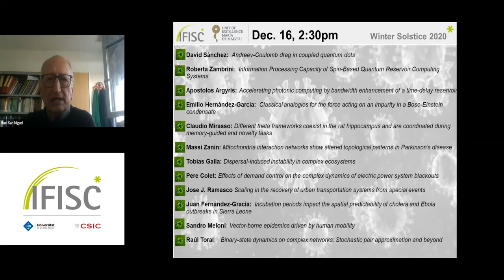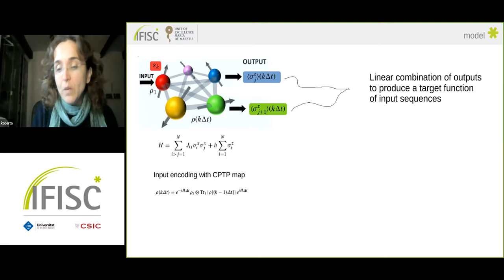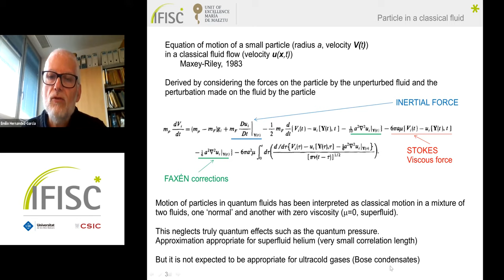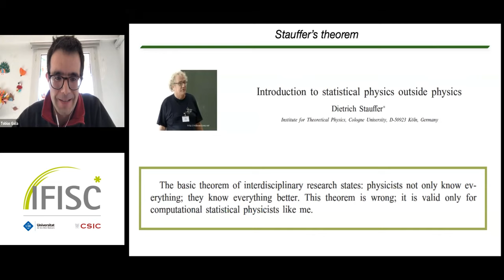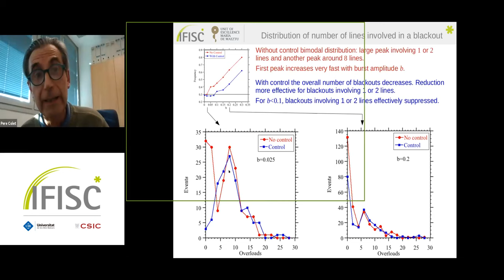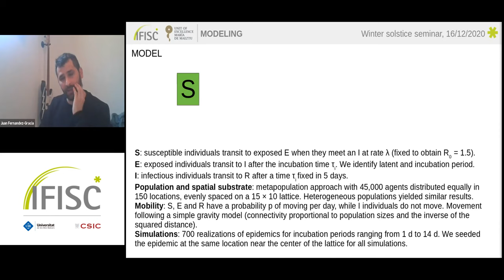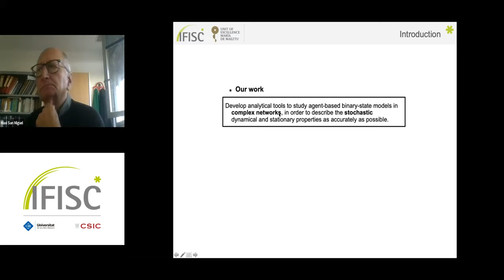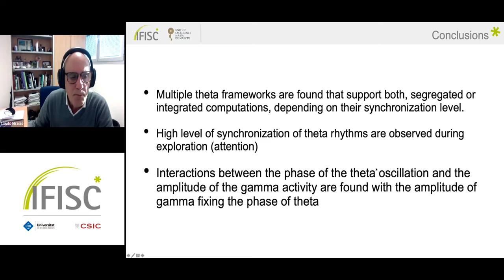IFISC Winter Solstice Seminar 2020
David Sanchez: Andreev-Coulomb drag in coupled quantum dots

Roberta Zambrini: Information Processing Capacity of Spin-Based Quantum Reservoir Computing Systems

Apostolos Argyris: Accelerating photonic computing by bandwidth enhancement of a time-delay reservoir

Emilio Hernández-García: Classical analogies for the force acting on an impurity in a Bose-Einstein condensate

Masi Zanin: Mitochondria interaction networks show altered topological patterns in Parkinson’s disease

Tobias Galla: Dispersal-induced instability in complex ecosystems

Pere Colet: Effects of demand control on the complex dynamics of electric power system blackouts

Jose J. Ramasco: Scaling in the recovery of urban transportation systems from special events

Juan Fernández-Gracia: Incubation periods impact the spatial predictability of cholera and Ebola outbreaks in Sierra Leone

Sandro Meloni: Vector-borne epidemics driven by human mobility

Raul Toral: Binary-state dynamics on complex networks: Stochastic pair approximation and beyond

Claudio Mirasso: Different theta frameworks coexist in the rat hippocampus and are coordinated during memory-guided and novelty tasks